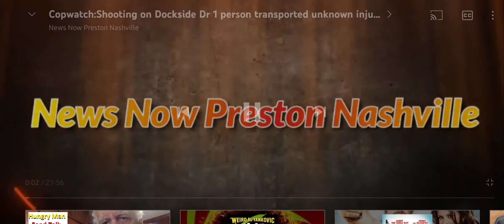shooting on Dockside Dr 1 person transported to Vanderbilt